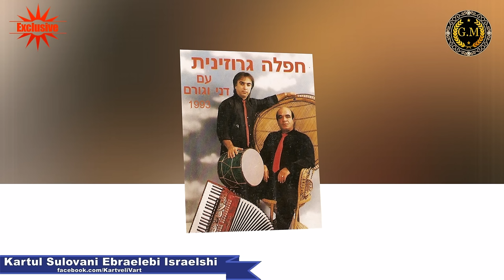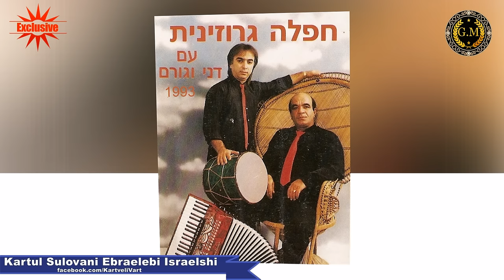VEDREBA-დამიბრუნდი ორგინალური ვერსია 1993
Kartul sulovani ebraelebi israelshi
DAMIBRUNDI-Original Version 1993
הכי גדולים בישראל , חפשו אותנו בפייסבוק